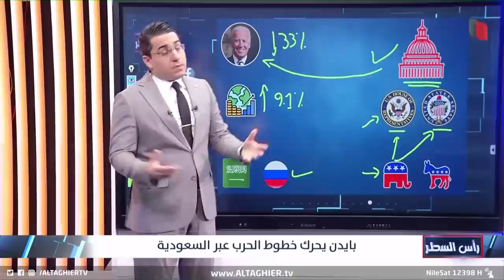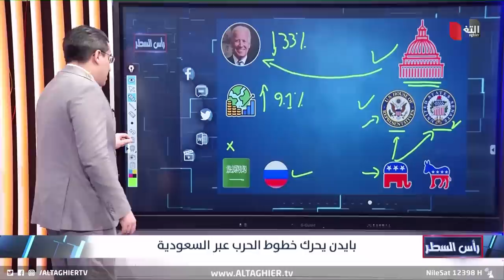امريكا تترقب حرباً جديدة في الشرق الاوسط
موقع قناة التغيير الفضائية الالكتروني